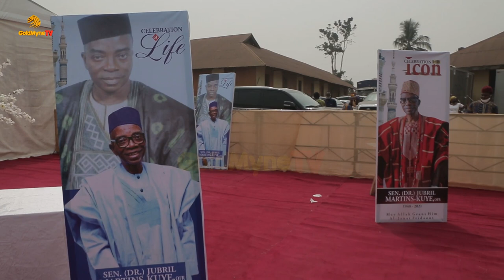EBUMAWE, FEMI BAKRE, SARAFA ISOLA, LEKAN MUSTAPHA ATTEND JUBRIL MARTIN KUYE’S 8-DAY FIDAU PRAYER